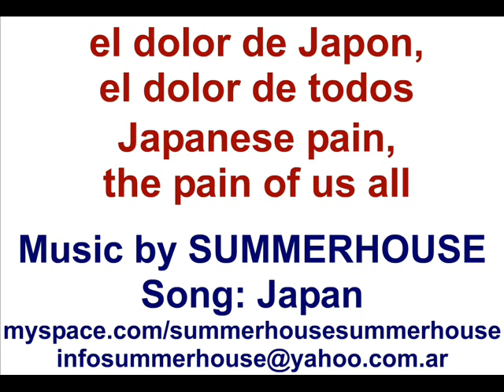Japan Tsunami Japon 2011 - By SUMMERHOUSE (Britpop band)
Imagenes del terremoto Tsunami Japan Japon 2011
Nuestro homenaje y apoyo a Japon
Song: Japan (included in them 2º L.P "Sunrise" 2009)
Web: